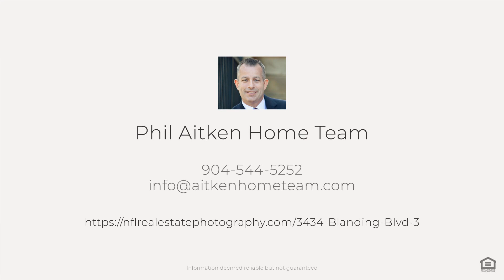3434 Blanding Blvd, Jacksonville, FL